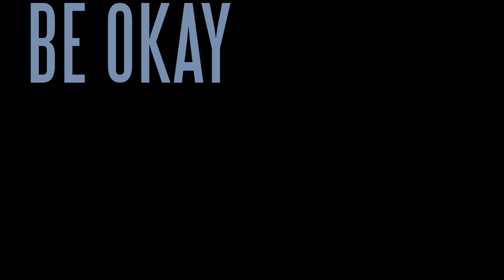Seven Ways to Beat Writer's Block